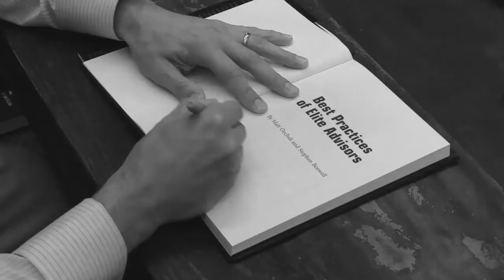Stephen and Kevin Show Episode 34: Why You Should Watch the Olympics with Clients and Prospects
The Olympics in Rio are right around the corner.  In our latest episode, we offer some clever ideas to maximize these historic games with both clients and prospects.  Enjoy!

PREVIOUSLY ON THE STEPHEN AND KEVIN SHOW-
ASK QUESTIONS FOR THE SHOW ON TWITTER OR INSTAGRAM WITH ASKSTEPHENANDKEVIN